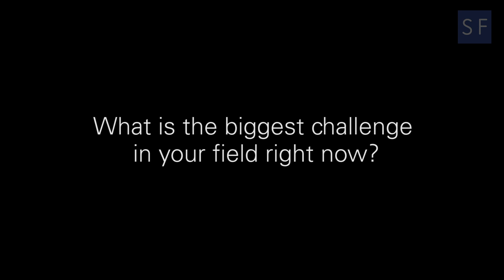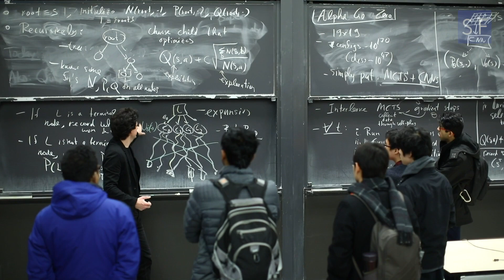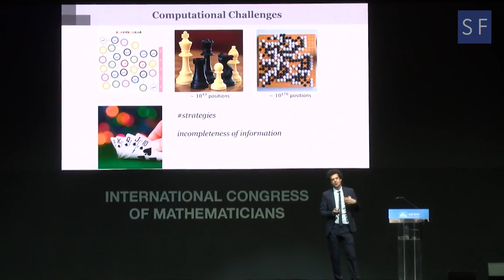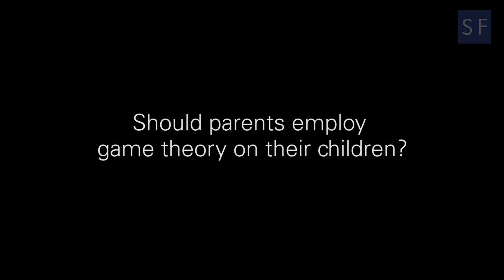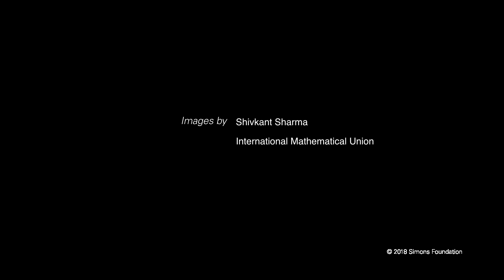Constantinos Daskalakis on Tackling High-Dimensional Data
The 2018 Nevanlinna Prize winner describes his interest in economics, statistics, machine learning and the application of game theory in raising children. More details